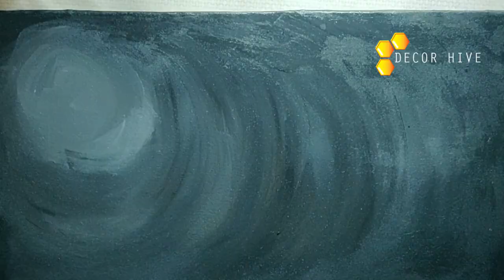Flower painting night view... acrylic painting...simple painting